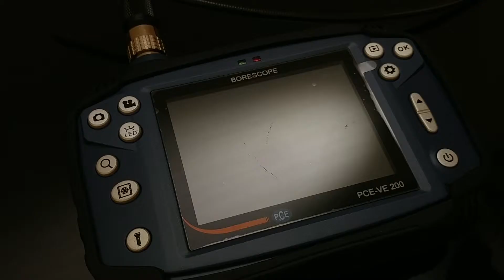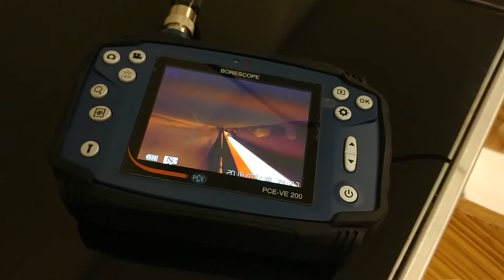Borescope VE 200 | 管道監測鏡頭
Tops Instruments | 香港測試儀器

- Waterproof camera head (IP67 protection class)
- 4.5 mm / 0.18 in diameter, semi-rigid
- 1 m / 3.28 ft cable length
- 180° image rotation
- 3.5" LCD display